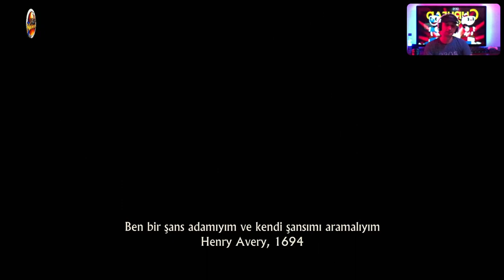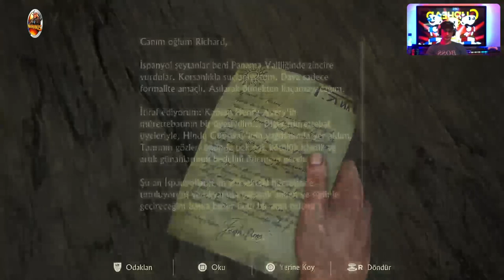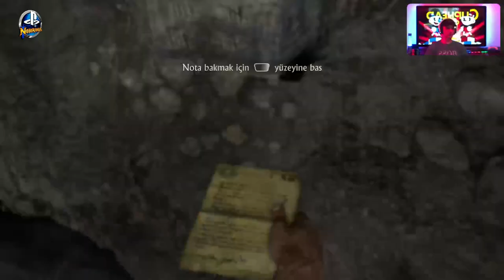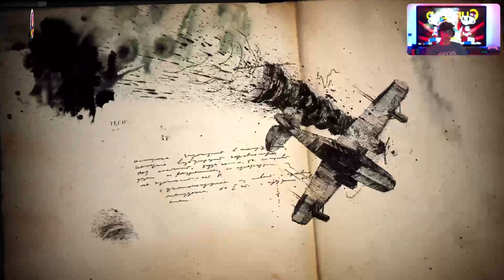🔴 PS5™ UNCHARTED 4: REMASTERED ⭐️ Bölüm 1️⃣ ⭐️Cehennem (🇹🇷 Dublaj/Altyazı)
İlk oyundaki olaylardan birkaç yıl önce Nate ve Sam, 1695 Gunsway soygunu sırasında bir servet yağmalayan korsan Henry Avery'nin hazinesinin peşine düşer. Drake kardeşler, Rafe ile birlikte, Avery'nin ilk eşinin eski hücresine erişmek için bir Panama hapishanesine sızarlar. Burada Nate, içi boş bir St. Dismas idolü bulur. Onlara yardım eden hapishane müdürü kesinti talep ettiğinde, Rafe onu düşünmeden öldürür ve çılgınca bir kaçışı tetikler. Nate ve Rafe başarılı bir şekilde kaçarlar, ancak Sam, gardiyanlar tarafından vurulur ve öldüğü varsayılır.

On beş yıl sonra, bir önceki oyundaki olayların ardından Nate, karısı Elena ile New Orleans'ta emekli olmuştur ama eski hayatının heyecanını özlemiştir. Silah seslerinden kurtulan ve aradan geçen süreyi hapiste geçiren Sam tarafından ziyaret edilir. Sam'in Avery'nin hazinesini bulmasını veya öldürülmesini talep eden uyuşturucu baronu Hector Alcazar ile kaçtığını açıklıyor. Nate, Malezya'da reddettiği bir kurtarma işini kabul ettiği konusunda Elena'ya yalan söyleyerek Sam'e yardım etmeyi kabul eder. Sully'nin yardımıyla Drakes, İtalya'daki yasadışı bir müzayededen bir Dismas idolünün kopyasını çalar ve onları Güney Afrikalı paralı asker patronu Nadine Ross ve hâlâ Avery'nin hazinesini arayan işvereni Rafe ile çatışmaya sokar. İdolün içindeki bir harita, Drakes'i Scottish Highlands'deki St. Dismas katedraline götürür. Orada gizli bir tapınak ve Madagaskar'daki King's Bay'i vurgulayan bir harita keşfederler.

King's Bay'de Drakes ve Sully, Avery, Thomas Tew ve diğer on korsan kaptanın hazinelerini bir araya topladığını öğrenir. Şehirdeki bir kuleye dair ipuçlarını takip eden Nate, diğer kaptanlar tarafından kurulan efsanevi bir korsan ütopyası olan Libertalia'nın haritasını ortaya çıkarır. Grup, Elena'yı beklerken bulmak için otellerine döner. Nate'in aldatmacasına ve Nate'in hiç bahsetmediği Sam'in ortaya çıkmasına üzülen Elena ayrılır. Nate, Sully'yi peşinden gönderir. Drakes, haritayı bir adaya kadar takip eder ve Libertalia'yı keşfeder. Bir iç savaşın kanıtını bulurlar; kurucular şehrin hazinesini çaldılar ve adanın karşısına, kendileri için inşa edilmiş abartılı ve iyi tahkim edilmiş bir kasaba olan New Devon'a taşıdılar. Kardeşler, Sam'i iki yıl önce hapisten çıkardığını ve Alcazar'ın aylar önce bir çatışmada öldüğü için Sam'in Alcazar hikayesinin bir yalan olduğunu ortaya çıkaran Rafe tarafından köşeye sıkıştırılır. Nate ile aramaya devam etmek için aslında Rafe'i kandırdı. Sam'e ihtiyacı olduğuna karar veren Rafe, Nate'i vurmaya hazırlanır; Sam onu korur ama Nate bir uçurumdan düşer ve bayılır.

Elena, geçmişini ortaya çıkaran Nate'i kurtarır: gençken, o ve Sam, Cassandra adında parlak bir tarihçi olan annelerinin Libertalia'yı araştırdığını keşfettiler. Anneleriyle bağlantılı kişinin evine zorla girdikleri için polisler tarafından neredeyse yakalanacak olan çocuklar, annelerinin Francis Drake'in torunları hakkındaki teorisini onurlandırmak için soyadlarını Drake olarak değiştirerek yeni hayatlar kurmaya karar verdiler. New Devon'da Nate ve Elena, Libertalia'nın hazine konusunda anlaşmazlığa düştüğünü öğrenir. Tew ve Avery, diğer kurucuları zehirlediler ve istifle birlikte kaçtılar, ancak Tew, Avery'ye ihanet etti.

Grup, Sam'i kurtarır ve onlarla birlikte kaçmaya ikna eder, ancak Sam kısa süre sonra hazinenin peşine düşmeye karar verir. Sam'in izini süren Nate, Avery'nin hazine yüklü gemisini bir mağarada bulur. Büyük miktarda hazine toplayan Nadine, Avery'nin tuzaklarını daha fazla riske atmayı reddeder, ancak Rafe adamlarına rüşvet vererek onu zorlar. Gemide Sam bir tuzağı tetikler, bir yangın çıkarır ve onu molozların altına sıkıştırır. Nate, hazine için birbirlerini öldüren Avery ve Tew'in iskeletlerinin yattığı gemi ambarında Rafe ve Nadine ile yüzleşir. Nadine, Rafe'e ihanet eder ve onu Nate ve Sam ile ölüme terk eder. Rafe, Nate'i kılıç dövüşüne davet eder. Nate, Rafe'in üzerine bir demet hazine düşürerek onu öldürür ve Sam'i serbest bırakır. Çift, Sully'nin uçağına döner ve grup kaçar.